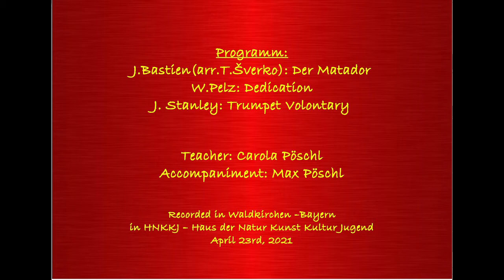Musical Lace Idrija 2021 DANIEL ROBERT SAGMEISTER Trumpet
International music competition MUSICAL LACE from IDRIJA
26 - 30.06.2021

Daniel Robert Sagmeister Y. 2012
Precategory - Trumpet

Programm:
1.James Bastien (arr.T.Sverko) (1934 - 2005): Der Matador
2. John Stanley (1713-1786): Trumpet Volontary
3. William Pelz (20. J.hundert): Dedication

Teacher: Carola Pöschl
Piano Accomapaniment: Max Pöschl

Recorded: April 2021 in HNKKJ -Hause der Natur Kunst Kultur und Jugend, Waldkirchen- Bavaria- Germany